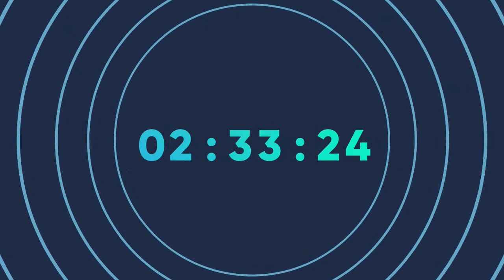⚽ ¡Tiro Libre con Alex y Bundio!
¡LISTA LA FINAL DE LA LIGA MAYOR! 🤩

¿Será el campeón FAS o Jocoro? 😎 Roberto y Alex ya tienen a sus favoritos.

Mira Tiro Libre con nosotros. 🏆